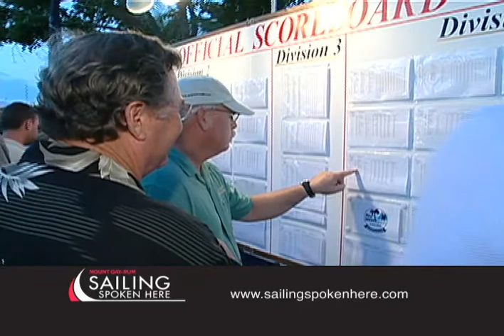Sailing Spoken Here Commercial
Our first television commercial aired on Friday, Nov. 4th, 2011 on ESPN Classic during "Championship Sailing: The Best of One Design Racing" with Gary Jobson!